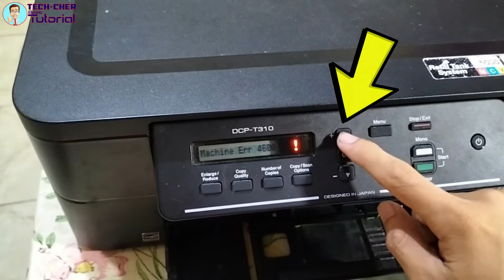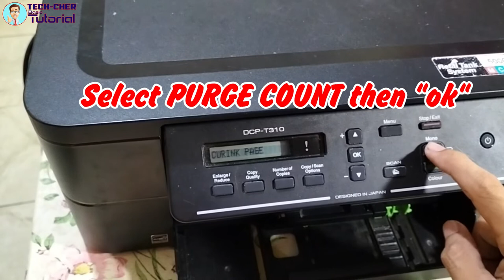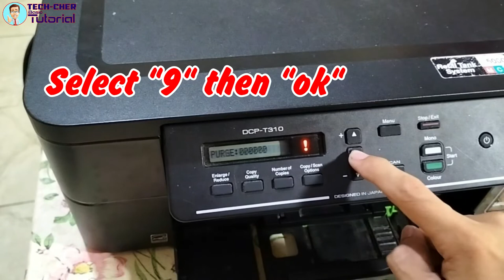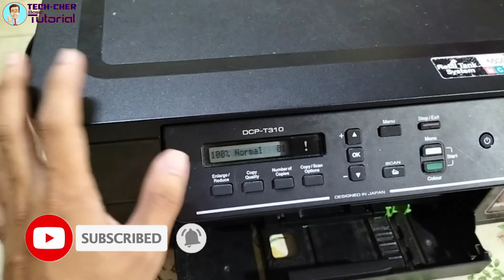INKBOX FULL BROTHER DCP-T310, DCP-T510W, DCP-T710W || RESET BROTHER PRINTER